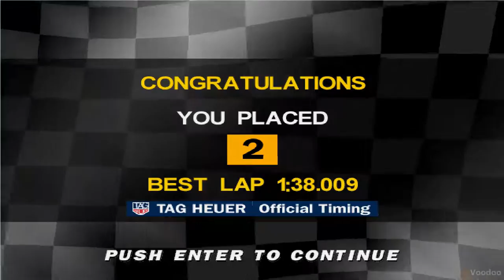Bizarre Creations Formula 1 [PC 1996] - Monza Arcade Race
An Arcade Race around Monza driving as Jean Alesi in the Ferrari.

This is the PC version of Bizarre Creations classic Formula 1 game released in 1996. Running on Windows 10 using the dgVoodoo 2 wrapper which enables the game to run natively under modern versions of DirectX with custom resolutions and anti-aliasing applied (this video captured at 1080p with 8x MSAA).

While the game does have built in support for gamepads it is somewhat limited with no built in ability to remap controls. I am running the game via Steam Big Picture and using the Steam Controller to map the keyboard controls to the gamepad.